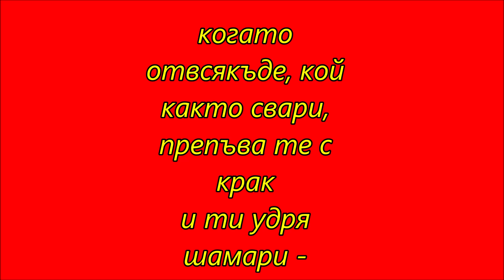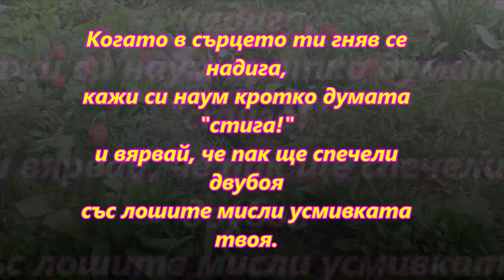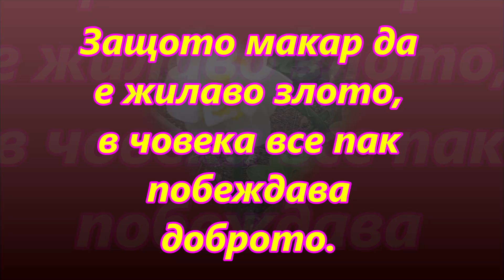Песен За Доброто НЕДЯЛКО ЙОРДАНОВ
"...и вярвай, че пак ще спечели двубоя
със лошите мисли усмивката твоя."